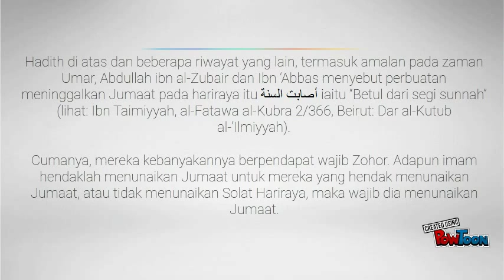Solat Jumaat Pada Hari Raya